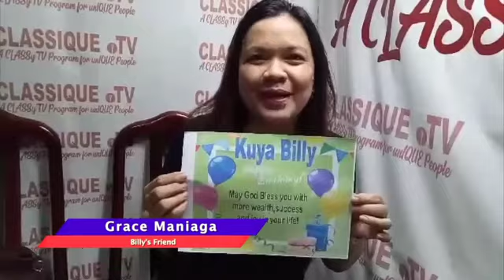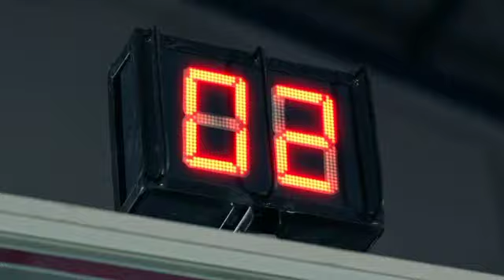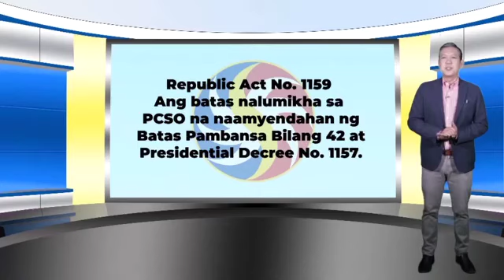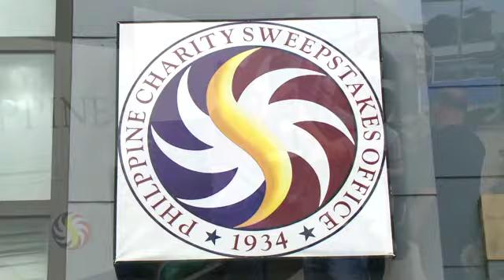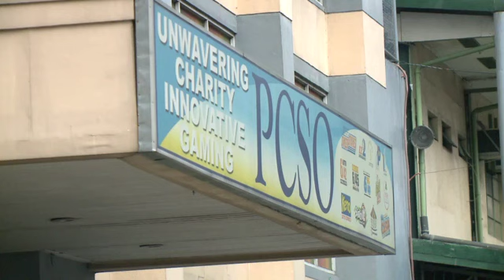Totoo ba ang Covid 19/Dr. Anthony Leachon (Part 2)TULAY November 29,2020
Panoorin ang pakikipagpanayam ni Ang Tulay mo Billy Andal kay Dr. Anthony  Leachon  .
Tulay PTV 4.
marami kayong mga impormasyon na malaman patungkol sa banta sa ating kalusugan.